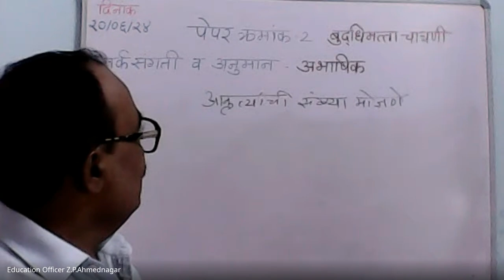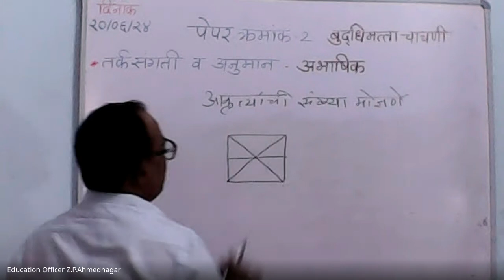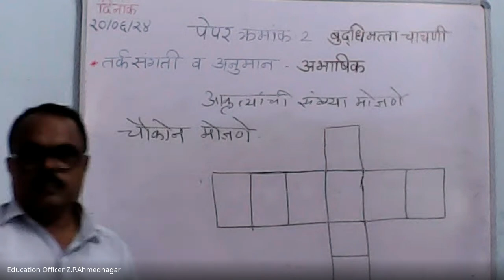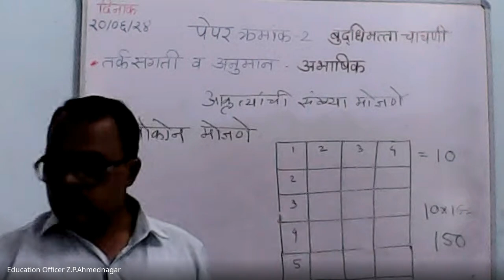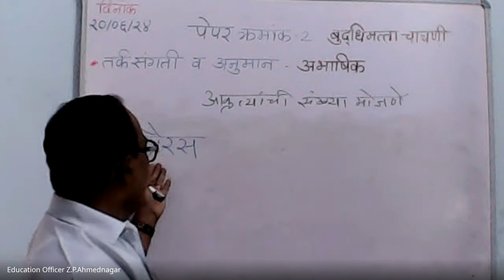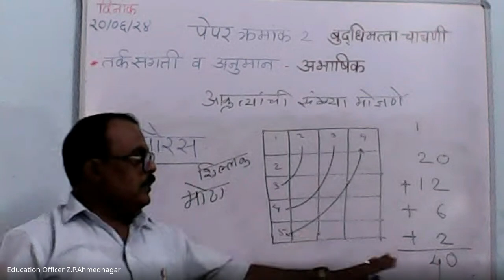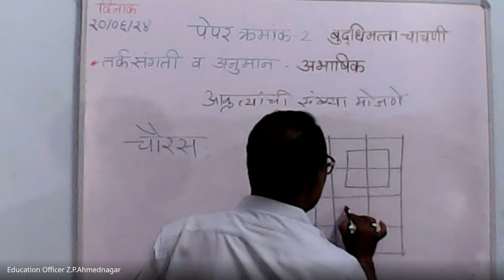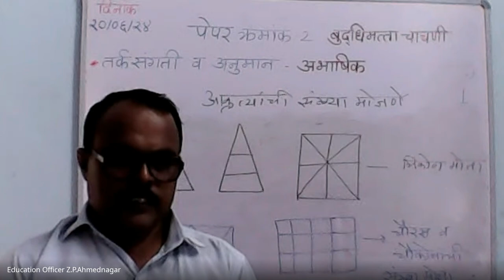मिशन आरंभ ५ वी शिष्यवृत्ती मार्गदर्शन 2024 06 20 06 59 GMT+5 30